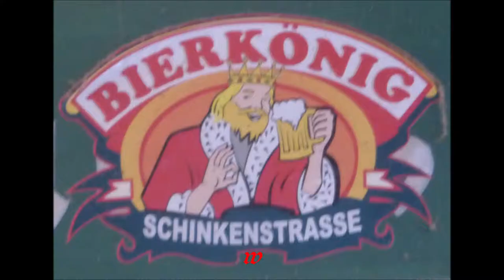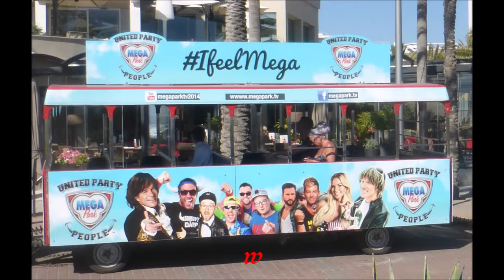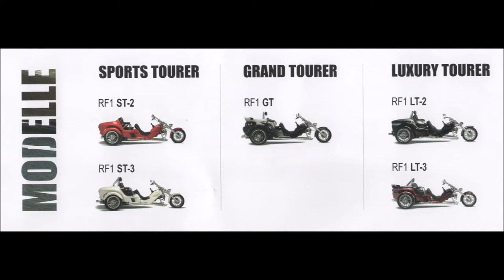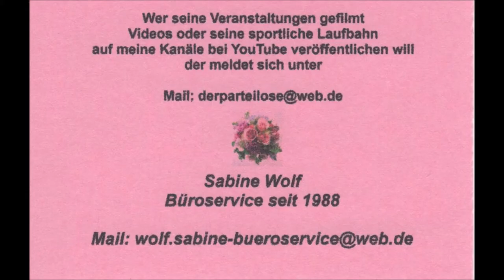Mallorca * S´Árenal * Ballerman 6 - 8 * Video 5 * 01.06.2019